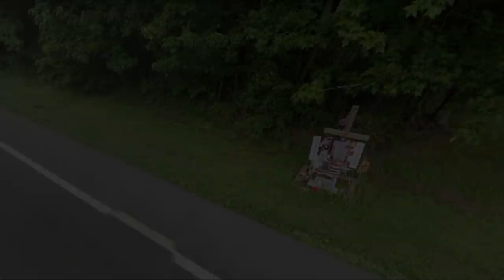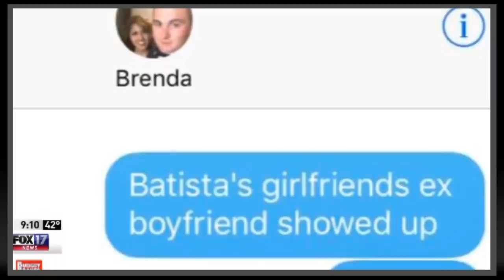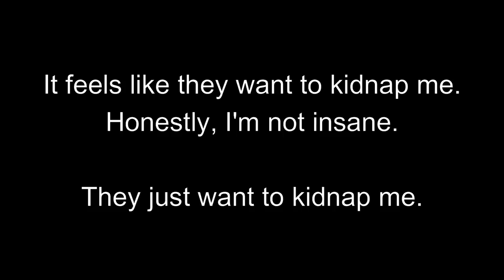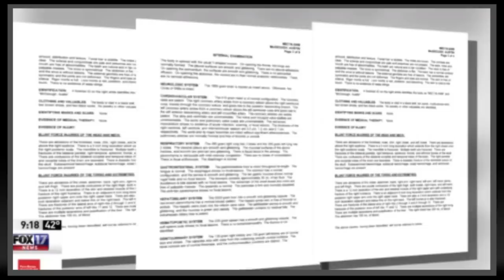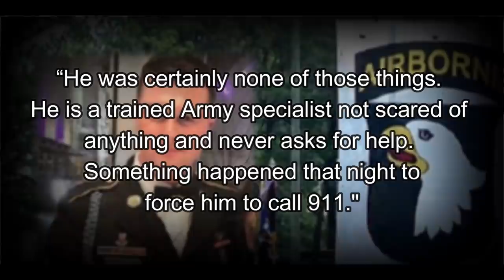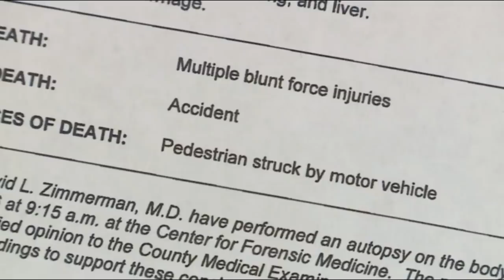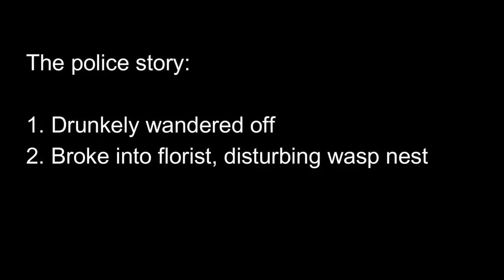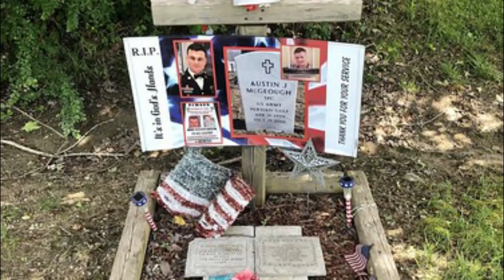Austin McGeough - Chased by Bees? Or a Coverup?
The case of Austin McGrough is a strange one. According to the police, he was chased by bees when he met his demise. However, many people find that hard to believe.

Thanks again to my viewers for getting me up to 20k! You're the best!

Sources are listed on the Facebook page.